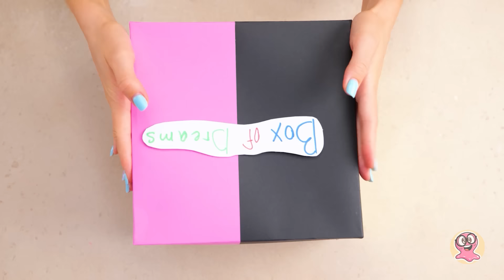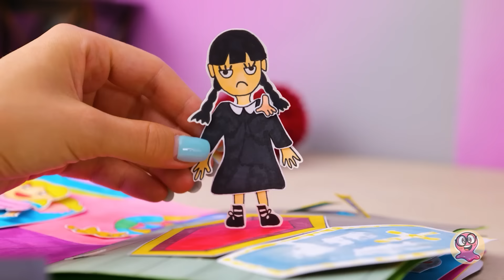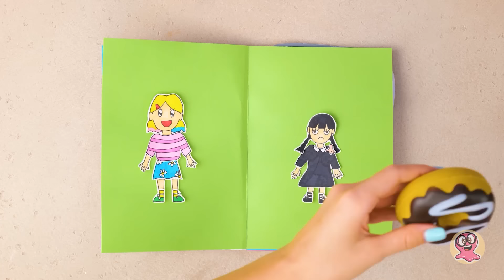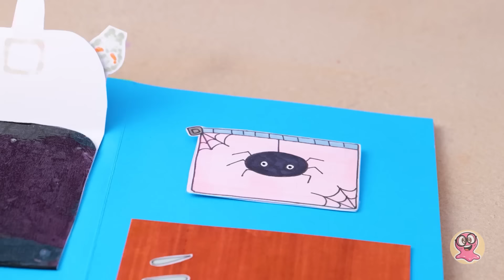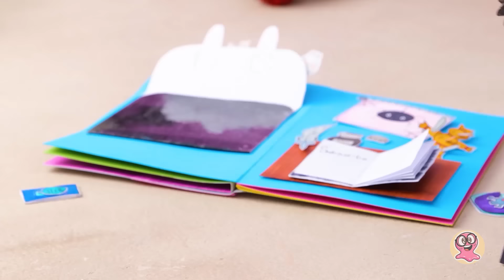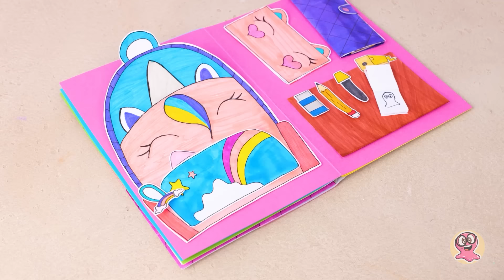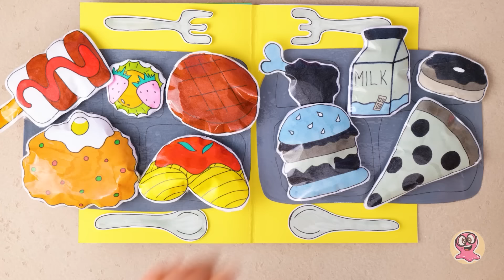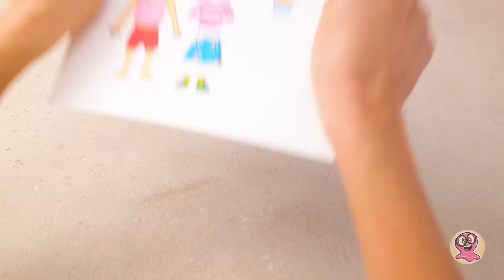SZKOŁA z WEDNESDAY! Tęczowa vs. czarna lalka — książka interaktywna || ZABAWNE RĘKODZIEŁO! 🕸️🦄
Cześć przyjaciele! Sue właśnie miała szalony koszmar o szkole i czuje się roztrzęsiona. Ale nie martw się; Sam jest tutaj, aby pomóc jej się uspokoić, sprawdzając nasz niesamowity, zupełnie nowy playbook wypełniony czarnymi i tęczowymi postaciami. Czy jesteś gotowa na przygodę? Na pierwszej rozkładówce podręcznika zagłębimy się w poranną rutynę naszych papierowych lalek przed szkołą. Zdziwisz się, jak różnie Wednesday i ENID przygotowują się do dnia. Następnie przejdziemy do następnej strony - wszystko o ich bajecznych fryzurach, z których każda ma własną feerię kolorów. Następnie zajrzymy do ich szkolnych tornistrów; tornister Wednesday jest elegancki i czarny, podczas gdy tornister Enid wygląda jak kolorowe cudo. I wreszcie, zrobimy sobie przerwę na lunch na ostatniej rozkładówce, gdzie zobaczysz kolorowe i czarne szaleństwo jedzenia! Czy jesteś już ciekawy? Trzymajcie się mocno, bo na końcu czeka niespodzianka: ekstrawagancja DIY, która pokaże Wam, jak stworzyliśmy ten fantastyczny playbook! I nie zapomnij nacisnąć przycisku subskrypcji i wysłać nam wirtualnej piątki, aby uzyskać więcej zadziwiającej zabawy DIY. Mamy skarbnicę ekscytujących rzemiosł i epickich przygód, które czekają na Ciebie na naszym spektakularnym kanale: Jak naprawić i wymieszać uszkodzoną magię DIY Sticky Goo! Zaprojektuj najlepsze pokoje dla papierowych lalek: Baby Princess Peach VS. Ladybug TOTAL MAKEOVER w dniu ślubu księżniczki Peach i Mario!